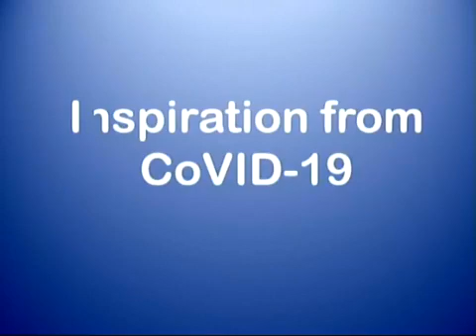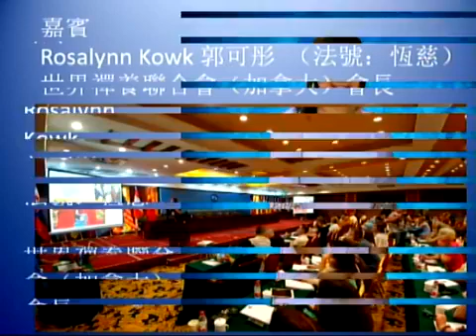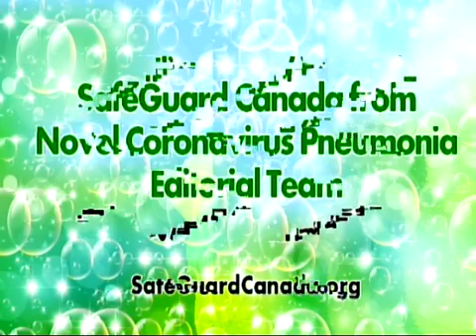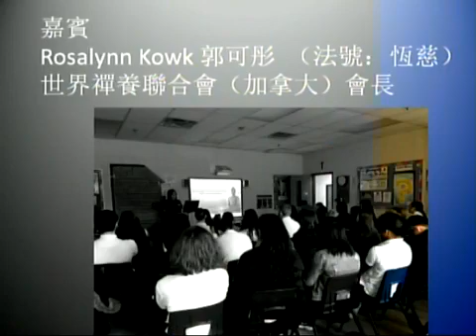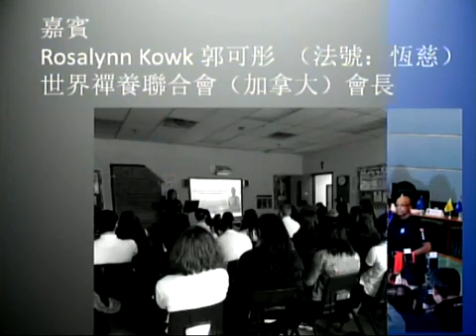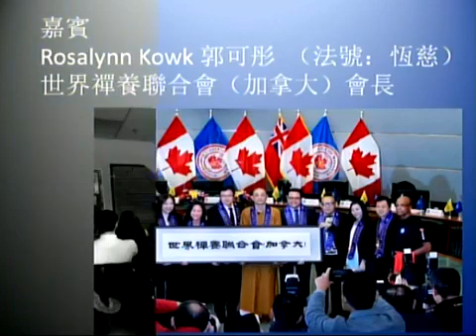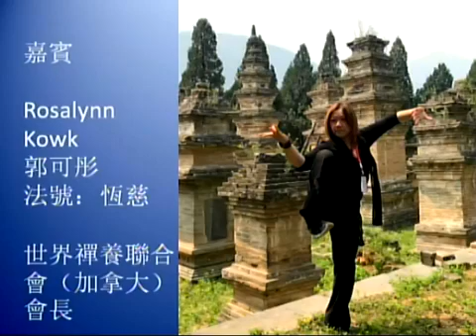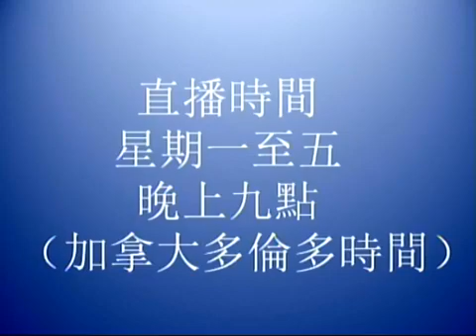疫情下的反思, 世界禪養聯合會(加拿大）, 郭可彤會長, 談, 新冠病毒, COVID-19, 20200401